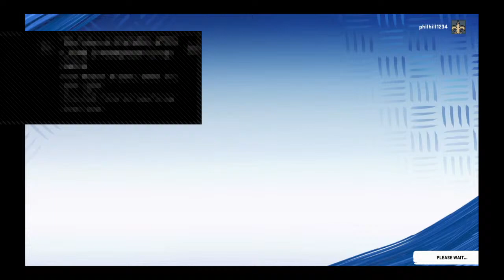PHIL VS ROY (REMATCH)